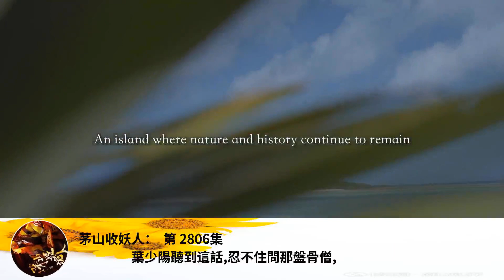茅山收妖人： 第 2806集